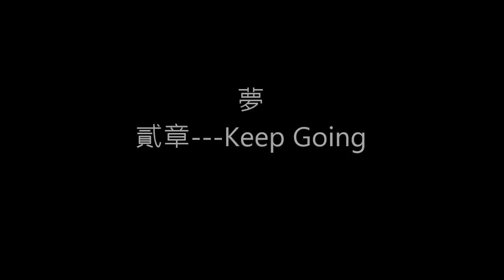花式足球練習紀錄:夢(貳章---Keep Going)(Paul Dinletir-Above and Beyond)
夢想的路程就像航行於海中的船
雖然知道目的地的方向...卻看不見終點
因此徬徨  憂慮  卻步...
是要就此放棄呢?還是要繼續前進呢?
貳章用曲:Above and Beyond (audiomachine-Tree of Life)